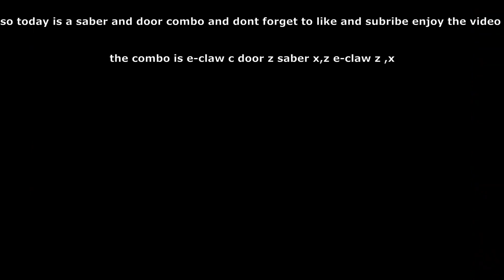『Saber And Electric claw one shot combo』 BLOX FRUITS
SO The trick with this combo is to hill all crit and it is deadly it drains hp very fast make sure yall stay safe please like and sub cya next time.